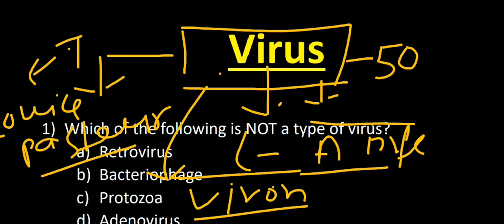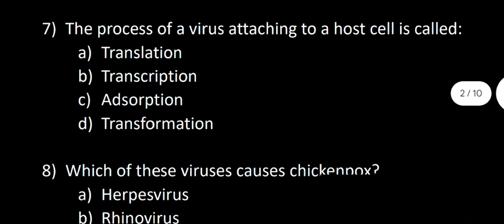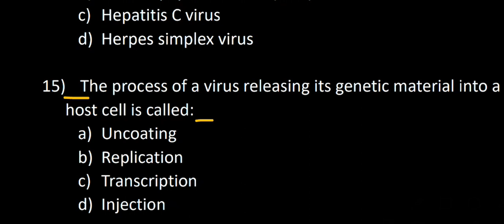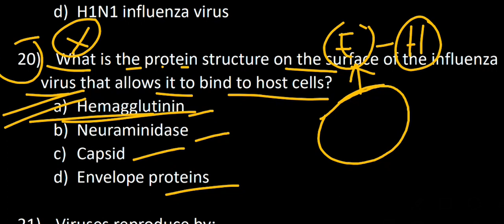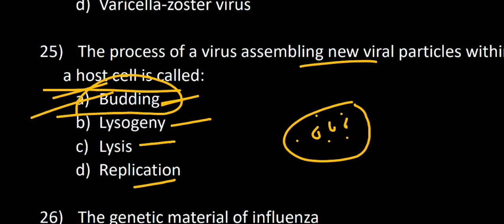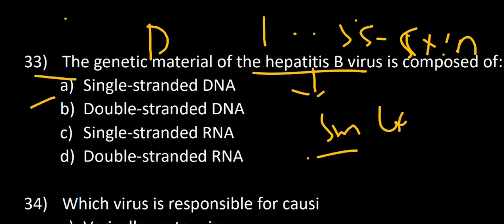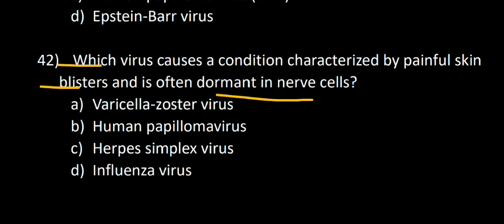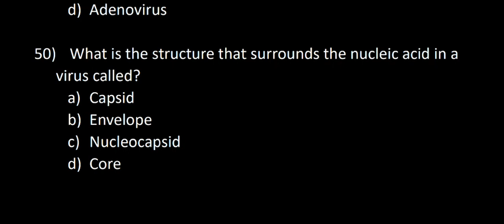Top 50 MCQ On Virus With Explanation For Competition| By Kumar sir | Vidhya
Are you gearing up for an exam or competition centered around virology? Look no further! This video is your comprehensive guide to understanding viruses, featuring 50 multiple-choice questions with detailed answers.

Test your knowledge on various aspects of viruses, from their structure and classification to their impact on different organisms and their mode of transmission. These questions cover a wide spectrum of viral information, including notable viruses like HIV, influenza, herpes, and more.

Explore fundamental concepts such as viral reproduction, infection cycles, and the mechanisms viruses use to invade host cells. Whether you're a student, a curious mind, or a passionate enthusiast diving into the world of virology, this video is an excellent resource for your exam preparation or simply expanding your knowledge.

Each question is followed by its correct answer, allowing you to learn and reinforce key viral concepts. Join us in this educational journey through the intriguing realm of viruses and test your understanding with these engaging multiple-choice questions!